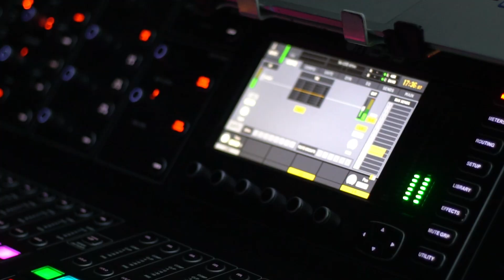HIMIG NG KALIGTASAN A CAPPELLA I RIZAL EAST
RIZAL EAST - As a manifestation of this district's unity with the activities launched by the Church Administration, the Himig ng Kaligtasan (A cappella) District Finals was held. Using the Iglesia ni Cristo Original Music, six local congregations per cluster competed to showcase their talents. All participants are winners for their unity.